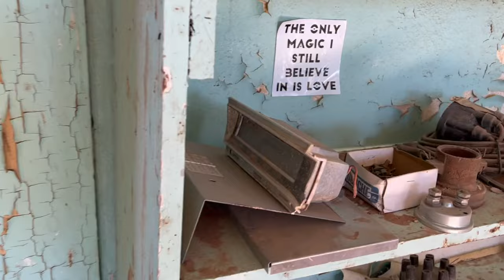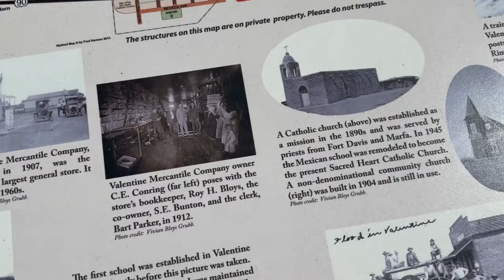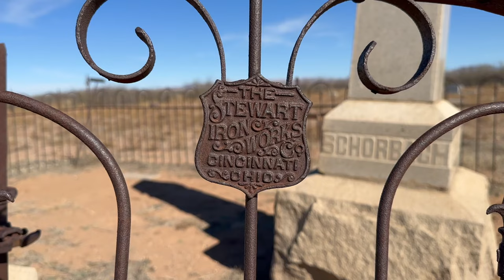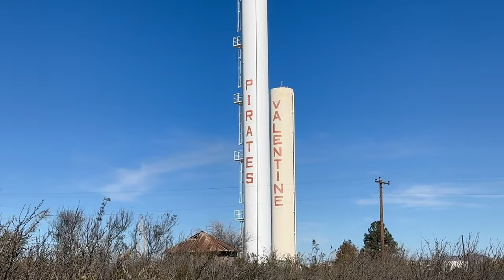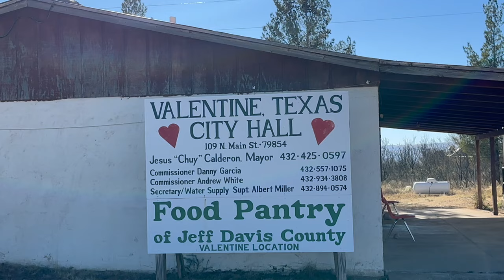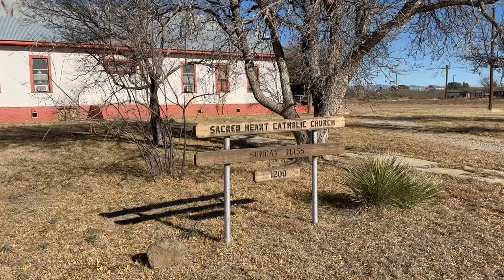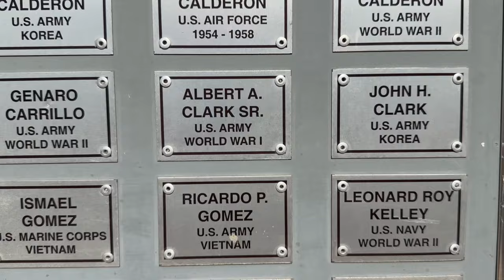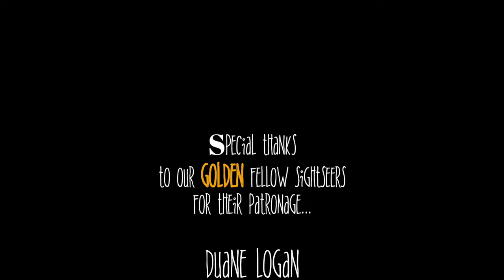A Forgotten Town in the Middle of Nowhere Texas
A Forgotten Town in the Middle of Nowhere Texas - Driving the backroads of Texas we discover a forgotten town in the middle of nowhere. With its empty streets & abandoned buildings this place is almost a ghost town. Curious, we stop to explore it. While there we uncover its unusual history. Find out what makes this small Texas town a rarity among other dying towns in America in this episode of SightseeingSally.